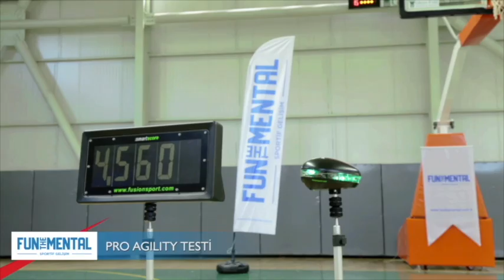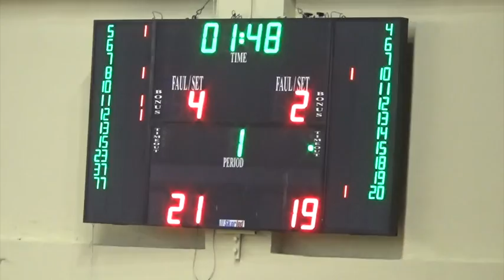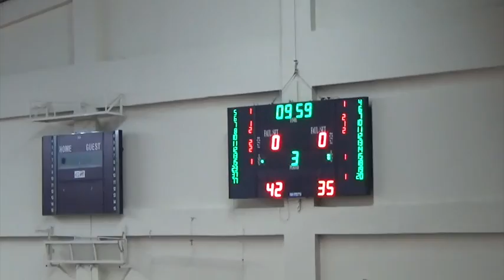FENERBAHÇE - TED KOLEJLİLER TÜRKİYE ŞAMPİYONASI İLK YARI U16